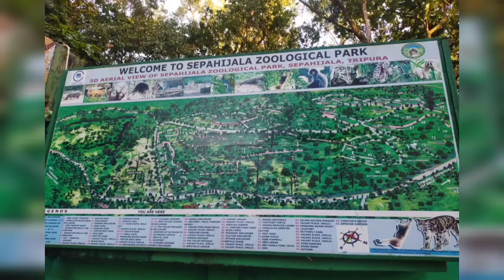Exploring zoo।Sepahijala zoological park।My first vlog today zoo You should go in this place